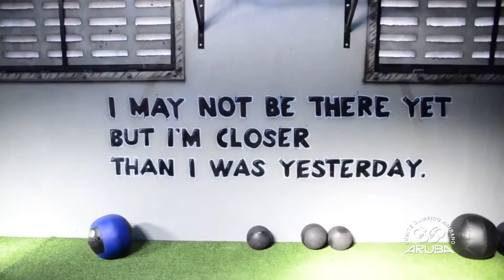Mikel Schreuders ganador Deportista hubenil masculino 14 te cu 18 aña PED2015